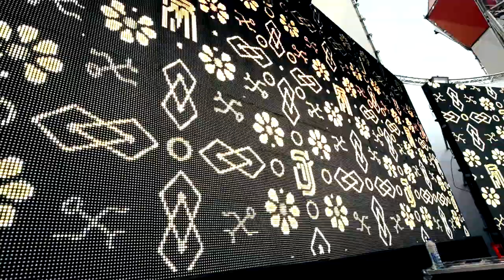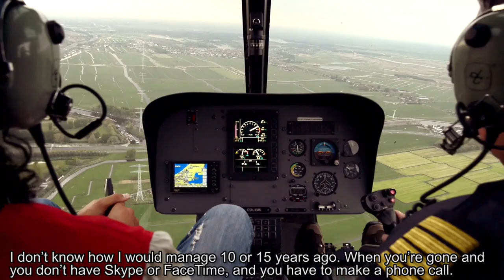Sunnery James & Ryan Marciano Kingsday docu: Full Version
Sunnery James & Ryan Marciano experienced a very royal Kingsday on April 26th & played in 5 cities in Holland! Follow them on the road...